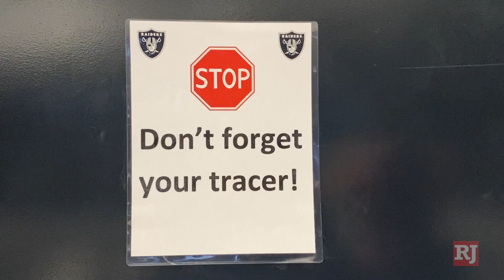A Behind the Scenes Look at Raiders Headquarters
Finally allowed to tour the home of the Raiders staff and practice facility with team president Marc Badain, the Review-Journal discovered the team spared no expense in constructing the at least $75 million Intermountain Healthcare Performance Center in Henderson.